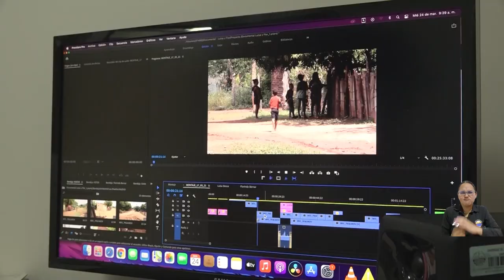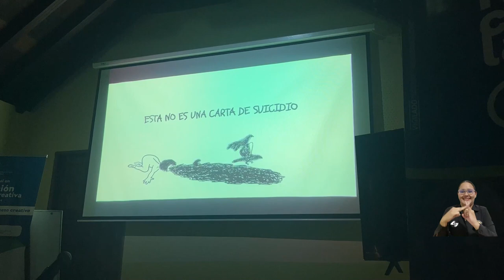Proyectos audiovisuales y actividades académicas de UNIMAGDALENA, presentes en el FICCI 63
Con éxito se vivieron todas las actividades de la Universidad del Magdalena en el marco de la versión 63 del Festival Internacional de Cine de Cartagena de Indias, del 16 al 21 de abril de 2024. Estos espacios contaron con la asistencia de público de diferentes sectores de la industria audiovisual y de la academia, quienes valoraron la calidad de los contenidos creativos de la Alma y la importancia que tiene su participación en la fiesta del cine más grande de Colombia.